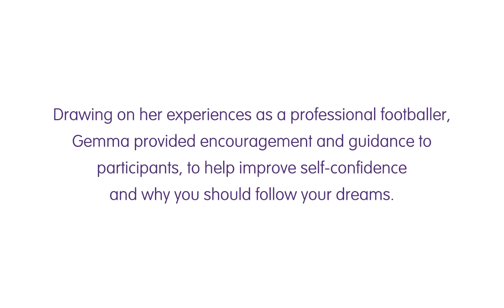Liverpool FC Women's star Gemma Bonner inspires on What To Do on IWD2023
Liverpool FC Women’s star, Gemma Bonner, inspired the people we support to achieve their dreams this International Women’s Day 2023, in an exclusive inspirational session on our charity’s accessible online activity platform, What To Do.

Gemma Bonner, Liverpool FC Women's star presents on What To DoJoining people we support in a special Meet and Greet, Gemma provided encouragement and guidance, drawing on her experiences as one of the country’s top footballers. The session brought together fans across Britain, from local ‘Reds’ to supporters from Aberdeenshire.

Gemma also shared important advice with participants about improving self-confidence and following your dreams, and inspired participants to set their own goals for the future. From taking flight in an airplane for the first time, to joining football teams and drama groups, the excited attendees shared new ambitions in this special workshop.

Gemma said, “It was fantastic to meet some brilliant people from Community Integrated Care on What To Do. We had great discussions about self-belief and the importance of people that support you, which everyone connected with. I loved hearing the group share their talents and set new dreams for the future. I hope they got as much out of it as I did.”